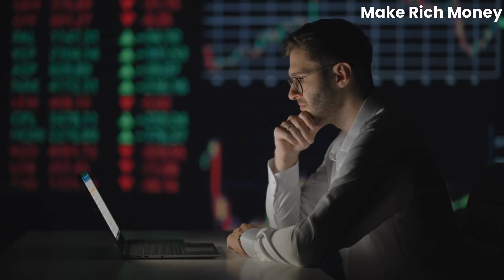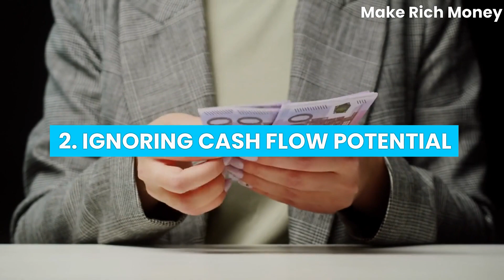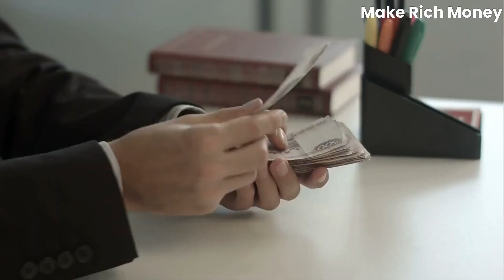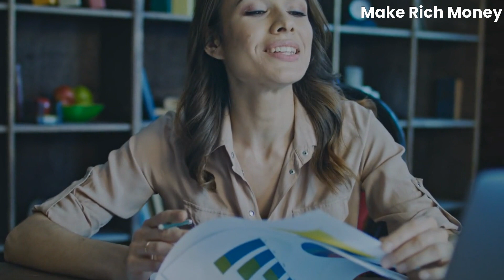7 Real Estate Investing Pitfalls & How to Dodge Them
🏠🚀 Welcome to another Make Rich Money video! In this episode, we'll uncover the 7 Real Estate Investing Pitfalls and reveal how you can dodge them to maximize your profits. 💰📈

🔥 Don't miss out on these essential tips for successful real estate investing! Let's grow together! 🌟👍